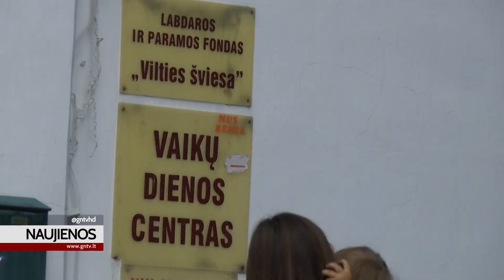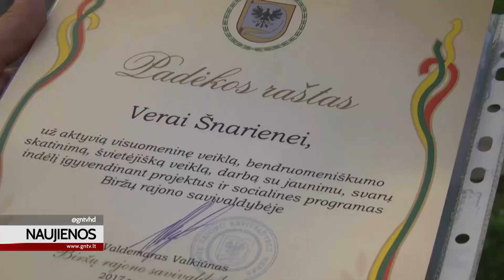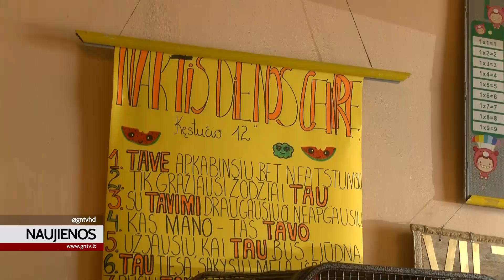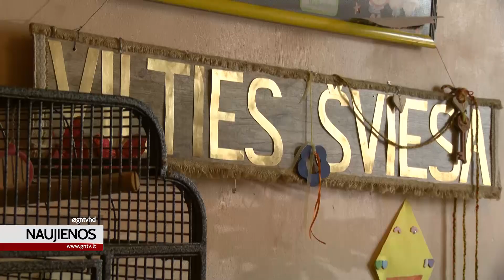Globėja iš pašaukimo - biržietė Vera Šnarienė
Vera - didžiausia likimo nuskriaustų vaikų draugė, užtarėja, globėja ir net trijų vaikų dienos centrų steigėja. Tad Veros Šnarienės Biržų krašto žmonėms, o ypač vaikams, pristatinėti nereikia. Moteris neslepia, pareigų ir darbų daug, tačiau kai viską vienija meilė vaikams, suspėti įmanoma.